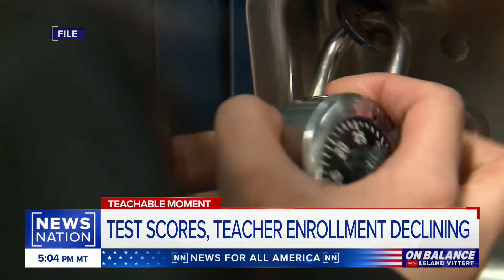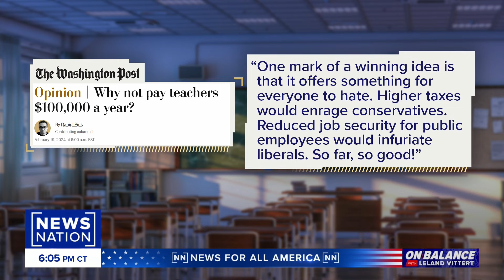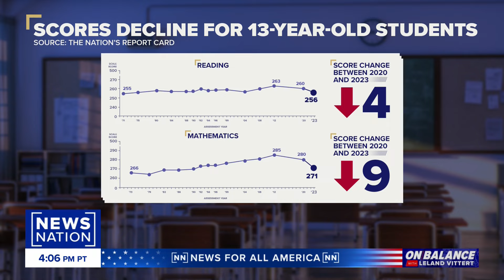Nobody wants to be a teacher or a cop anymore | On Balance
“On Balance” host Leland Vittert says the two most basic roles of service in society no longer appeal to Americans. People don’t want to be teachers or cops because they see how badly teachers and cops are treated. Until the prosecutors protect cops by locking up criminals and school boards protect teachers by enforcing discipline in classrooms, the problems will get worse, he said. Robert Pondiscio, former 5th grade teacher in the South Bronx and now a senior fellow at the American Enterprise Institute, joins “On Balance” to weigh in.